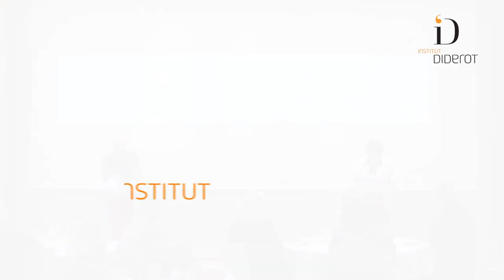Le corps humain et sa propriété face au marché - Sylviane Agacinski - Conférence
Le corps humain et sa propriété face au marché - Sylviane Agacinski
Conférence du 29 septembre 2020 à l'Institut Diderot